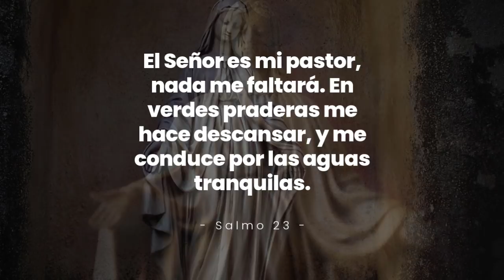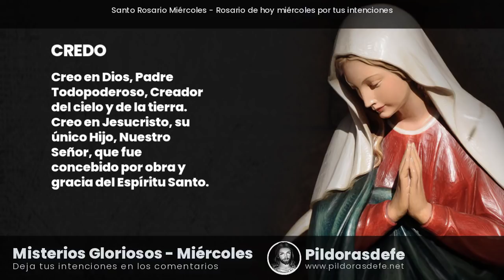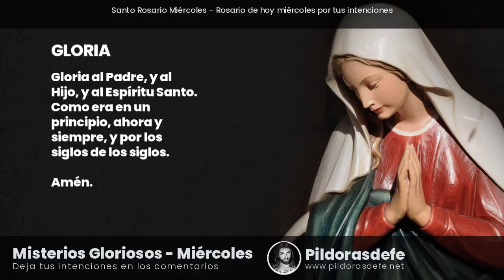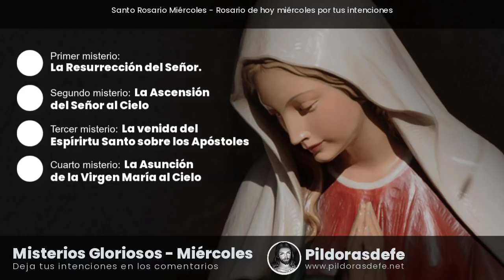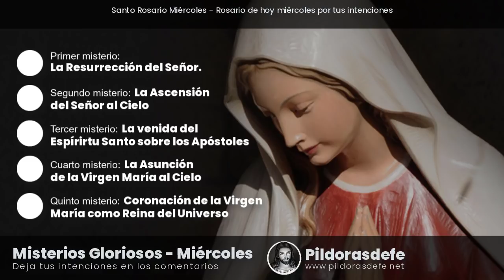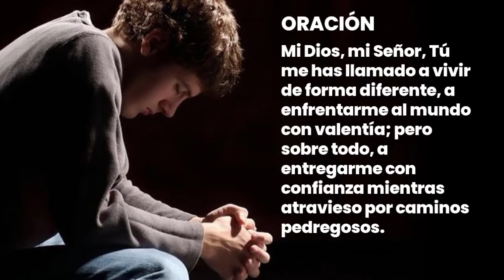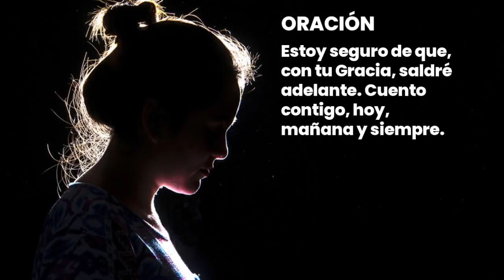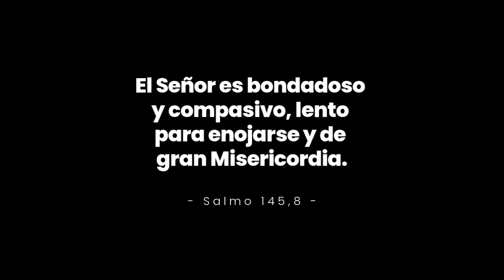SANTO ROSARIO MIÉRCOLES. Rezar el Rosario 31 marzo 2021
Santo Rosario miércoles. Rezar el Rosario de hoy miércoles 31 de marzo, 2021. Comunidad rezando el Santo Rosario miércoles. Rosario de liberación misterios gloriosos por la sanación del mundo. Oración del día para pedir intercesión a través de María y que nos ayude en las pruebas. Un Santo Rosario de hoy miércoles rogando la misericordia de Dios.

Con los Misterios Gloriosos proclamamos las maravillas del Señor. Su Gloria sea exaltada en la tierra como en el Cielo. En el Santo Rosario miércoles, aclamamos a ese Dios misericordioso que sabe dar cosas buenas a todos los hijos que le alaban, le dan gracias y le piden con fe. Comunidad del rezo del Rosario de hoy miércoles 31 de marzo, 2021. Escribe tus PETICIONES de oración en los comentarios. VAMOS A ORAR por ti. Santo Rosario miércoles por todas tus intenciones. Santo Rosario de liberación por el mundo.